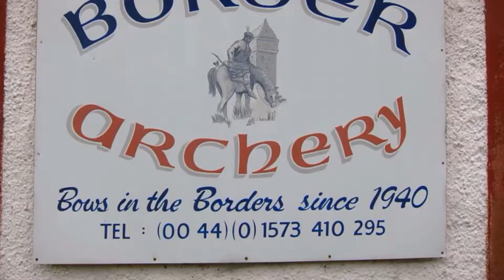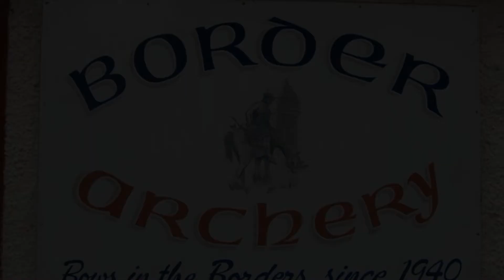30 Yard Moving Balloon Shot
Shooting at moving balloons at 30 yards with my Border Covert Hunter Recurve